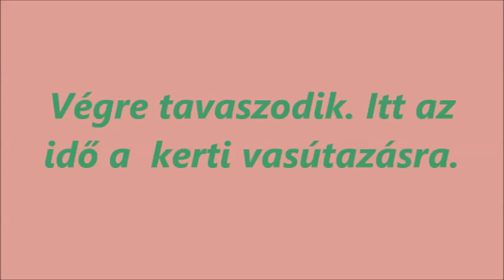R.K.V.t.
Az én kerti vasutam. Az  bizony, és  megfelelő végre  az idő egy kis  kinti vonatozásra.
  Azért van egy két  probléma, de összeségében jó kis délelőtt volt.